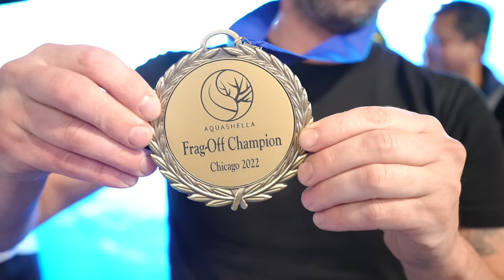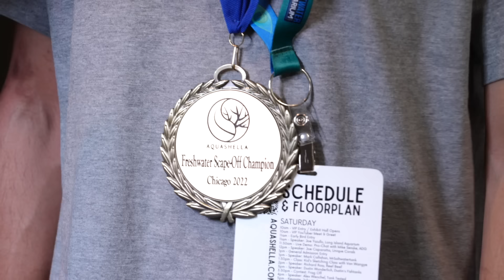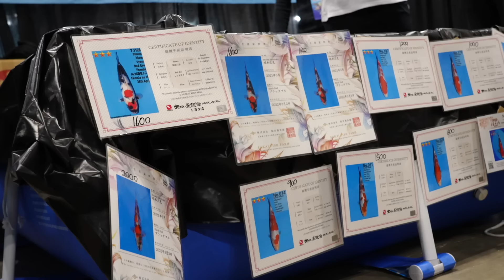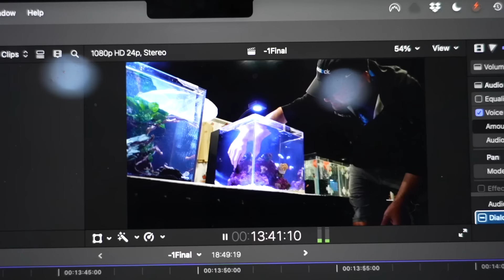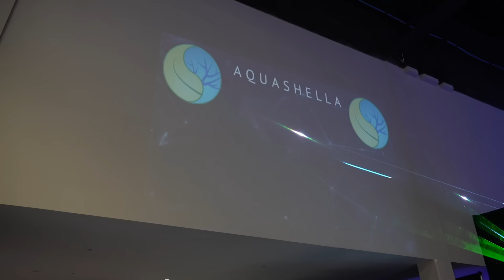BUYING *AMAZING* NEW FISH FOR AQUARIUM!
This is a LONG video of me at Aquashella. My favorite thing was the baby animals, catfish, koi, and more!

CoralFish12g
Golf, IL 60029

【MY VIDEO EQUIPMENT KIT】:
Vlogging Phone
Best Value + Quality Tripod
USB Mic
Lavalier Mic
Video Lighting
Underwater Camera
Underwater Light
Underwater Dome